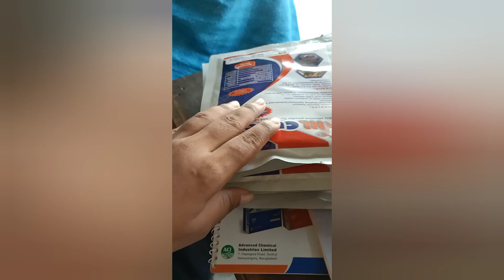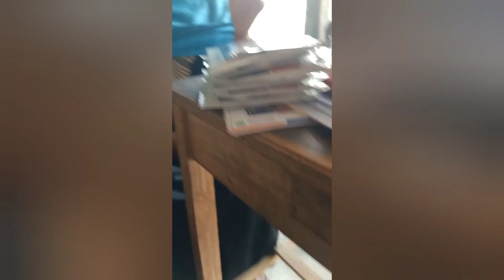সঠিক নিয়মে সাল দুধ বাচ্চাকে কতো টাইম পরে খাওয়াতে পারবেন।খামারের দুধ কতো লিটার হয় ও কিভাবে বিক্রি করি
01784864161 যে কোন পরামর্শ এর জন্য বা ওষুধের জন্য ফোন দিতে পারেন। সারা বাংলাদেশেই আমাদের ওষুধ যায়।